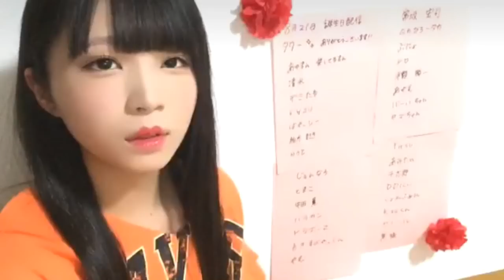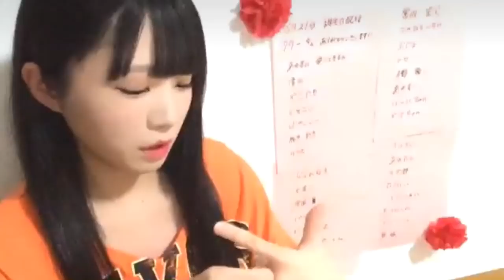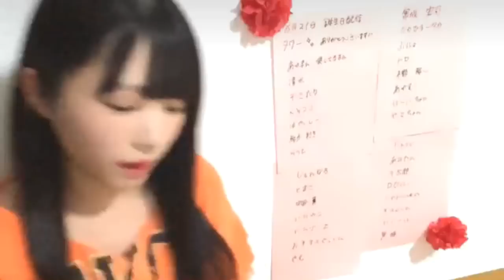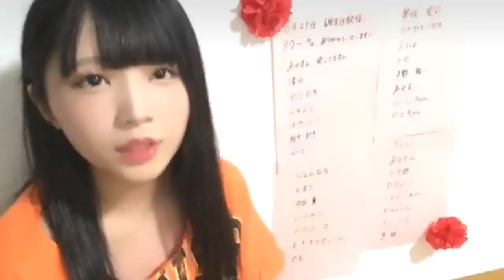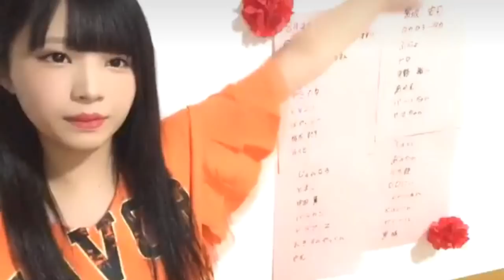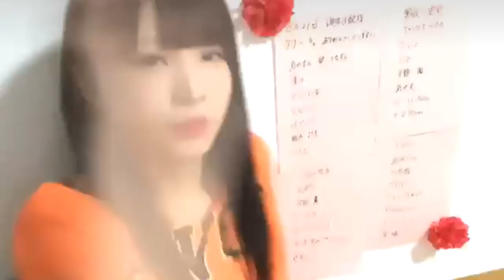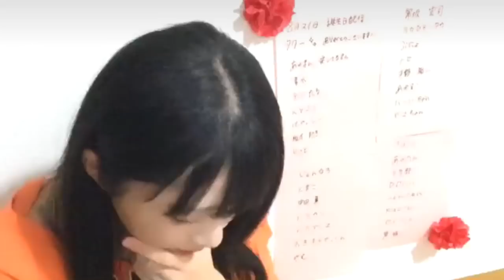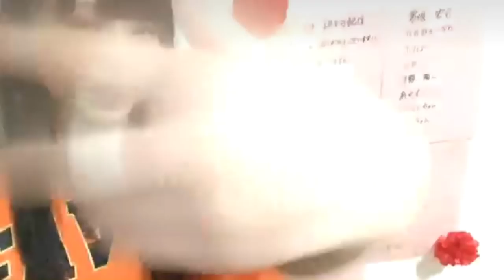市岡 愛弓（STU48）2018.08.29